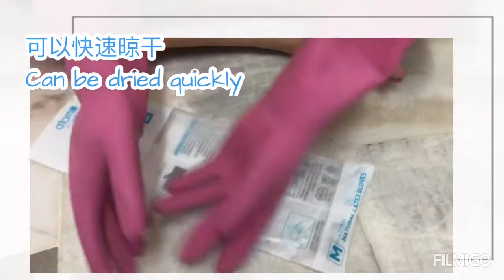【开箱Unboxing】美手的第一步从手套开始～抗敏感～抗菌•艾多美天然乳胶手套•Atomy Natural Latex Gloves 🧤 Anti-allergy~Antibacterial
🧤Atomy Latex Gloves
✓ Natural Latex

✓ Hook type, quick drying
• Easy to store because the gloves are attached with a hook
• Dries quickly and more hygienic

✓ Anti-sensitivity
• Helps prevent eczema

✓ Ergonomic design
• Easy to wear, comfortable to use for a long time

✓ 5 Inspiring phrases
• Inspiring phrases are embossed onto the gloves

✓ Red clay and charcoal
• Has antibacterial effect and less skin irritation

Available in M and L size (2 pairs/pkt)

🧤艾多美乳胶手套

✔采用天然橡胶，质地柔软舒适
✔含红粘土和碳纤维，有效抗菌，减少皮肤过敏
✔贴心小挂钩设计，方便晾干
✔经过皮肤过敏测试，对皮肤无刺激，减少湿疹发生
✔符合人体工学，容易穿戴，长时间使用也感觉舒适
✔有5种温馨的标语

➡没有刺鼻的塑胶味道
使用天然乳胶，质感很细腻顺滑，柔软有弹性，手感特别舒服
➡手套从手指到手腕厚度是渐进的，花纹特别深，防滑性能好，用了洗洁精也不打滑
➡手套使用时候，手指不会有湿粘的感觉，洗热水也不感到烫手
➡贴心的小挂钩能让手套自然晾干，延长使用寿命,超耐磨耐用的

艾多美乳胶手套不含滑石粉，采用天然乳胶，柔嫩弹性佳配戴舒适，不易破，含有黄土及黑炭降低皮肤刺激，抗菌效果佳，🈚️臭味

尺寸：M 和 L (2 双 / 组)